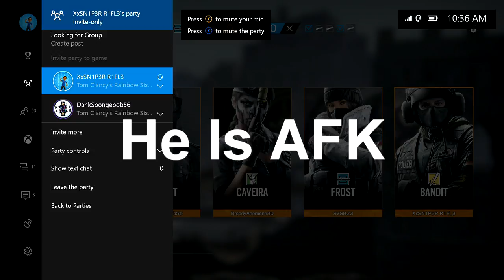Why Not To Use Grenades On Hostage! | Rainbow Six Siege Coastline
Once Upon A Time, a recruit threw a grenade

NEXT TO THE HOSTAGE!